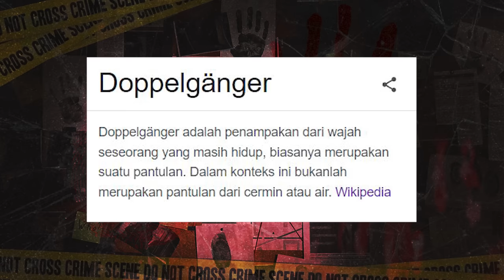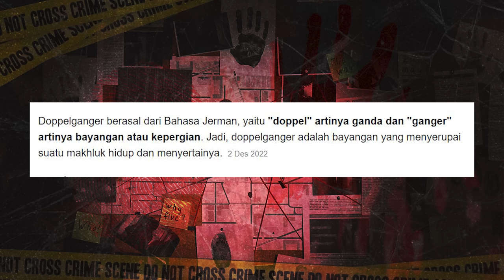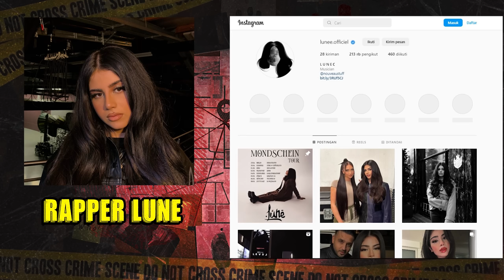WANITA INI MEMB*NUH ORANG YANG MIRIP DENGANNYA UNTUK MEMALSUKAN KEM4TIAN | Shahraban K